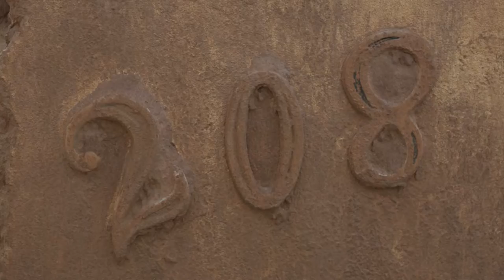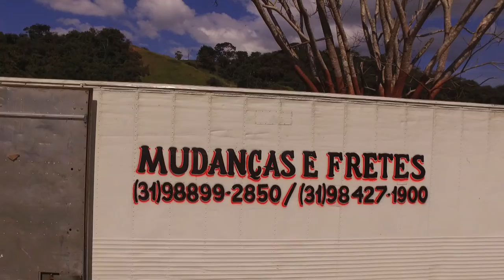Agridoce: Casa Aparecida (Aparecida's home)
Casa Aparecida (Aparecida’s Home) documents the dislocation of Aparecida Marcelino’s flooded home from Paracatu de Baixo, Mariana. The ruins of the house were transported and rebuilt in Museum spaces. To realize the intervention, the artists worked with builders and crafters from the area, with the consent of the affected family and local authorities as an act of memory work.

Aline Xavier and Haroon Gunn-Salie, 2016

Mining has historically been an important sector of the economies of the Global South notably in Brazil and South Africa. It has become evident that the politics and practices of the field are often indicative of a lack of governance, environmental and social ethics, resultant corporate impunity, exemplified by Brazilian multinational Vale S.A.

Artists Haroon Gunn-Salie and Aline Xavier initiated the Agridoce Project (Bittersweet) in November 2015, as a response to the destruction of the Rio Doce basin (Sweet River) that occurred in Mariana, in the state of Minas Gerais, Brazil. Described as Brazil’s worst environmental disaster, an iron ore tailings dam burst, killing 19 people, destroying hundreds of villages and causing irrecuperable environmental losses.

In the days immediately after the disaster, the artists worked from the site, making interventions with the affected community who resisted displacement and remained on their desecrated land. The trilogy of video artworks comprising Águas Turvas (Merky waters), A noite (The night) and Casa Aparecida (Aparecida’s home), were filmed in the aftermath of the Mariana disaster and share a critical, bottom-up perspective of the consequences of extractive mining.

The Agridoce Project was continued in Congonhas do Campo and Brumadinho, other municipalities affected by mining activities in the state. Comprising installations, photographs and video artworks, created in a methodology of dialogue and exchange.